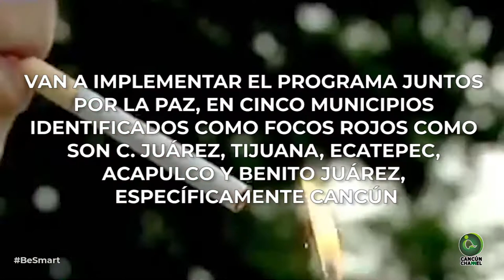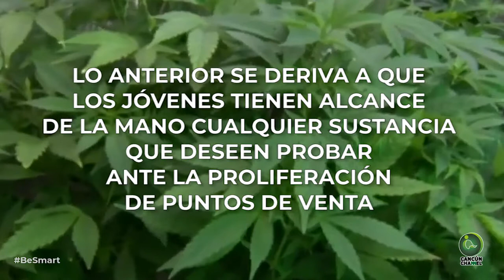LOS JÓVENES Y LAS ADICCIONES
Videocolumna Tony Salmerón

* Cada vez más menores de edad están probando directamente la marihuana, sin pasar por el consumo de alcohol o tabaco como los iniciadores de las adicciones